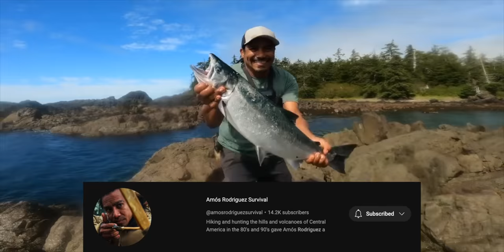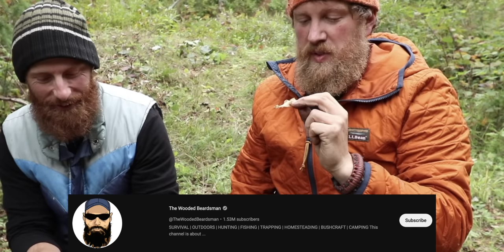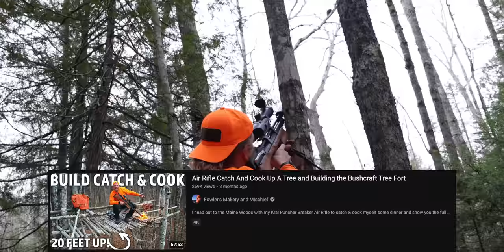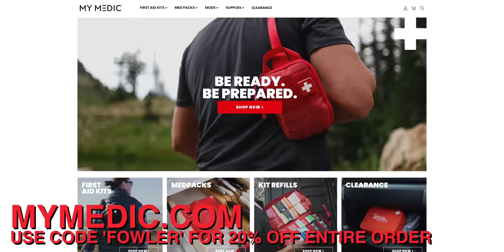We Bought a Lake...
Thank you to MY MEDIC for sponsoring today's video. and use code "FOWLER" to get 20% off your entire order and be sure to comment "MYMEDIC" and either the MyFAK Mini Pro, TFAK, or Sidekick for a chance to win a kit of your own!

I finally did it - I BOUGHT MY DREAM PROPERTY! Come with me as I give you the grand tour, ice fish, set a trap, clear some lumber, and cook a delicious sausage and bacon wrapped cheese apple over the open fire!

*FOWLERSMAKERYANDMISCHIEF.COM*
Slingshots, Survival Gear and Custom Fowler Merch!